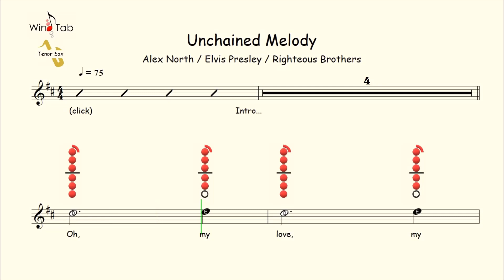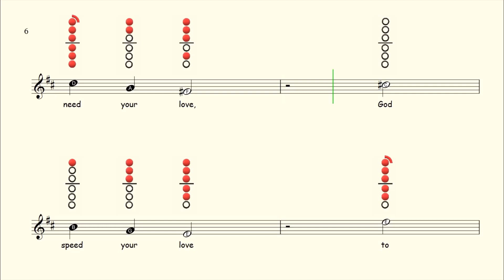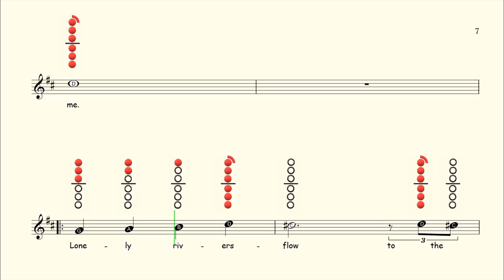How to play Unchained Melody on Tenor Saxophone | Sheet Music with Tab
Available On:
Flute ✔
Clarinet ✔
Alto Sax ✔
Tenor Sax ✔
Recorder ✔